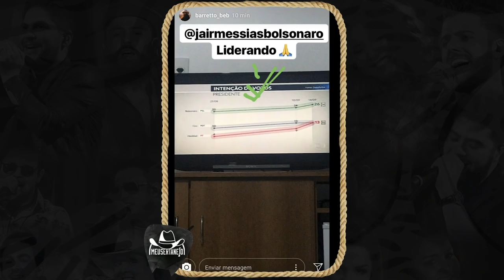SAIBA QUAL SERTANEJO APOIA BOLSONARO